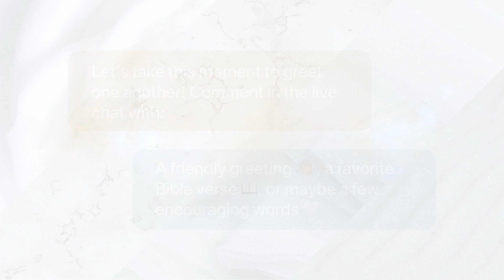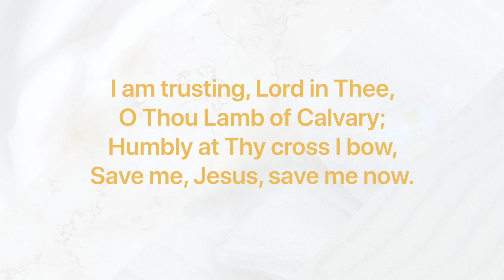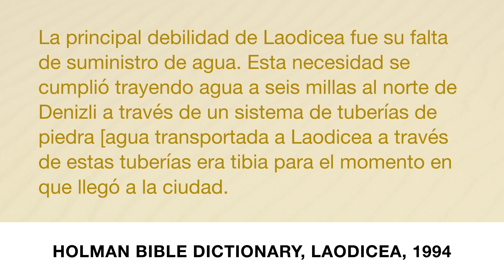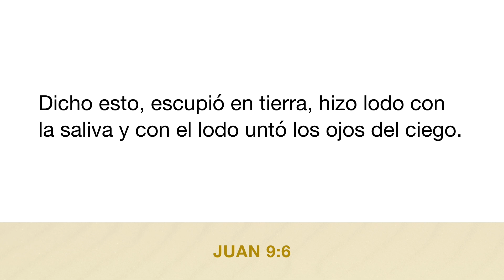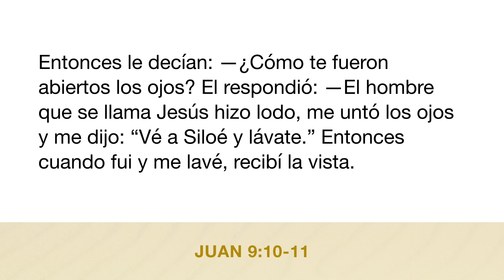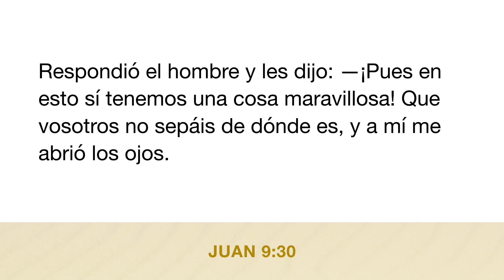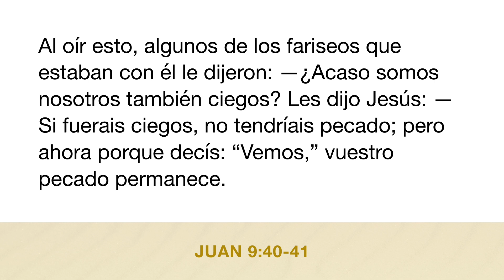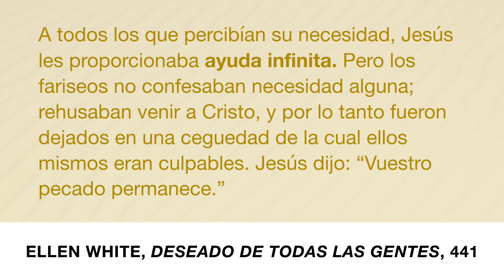4 - Compra De Mi: Para Que Puedas Ver